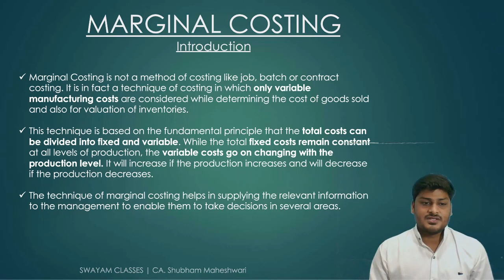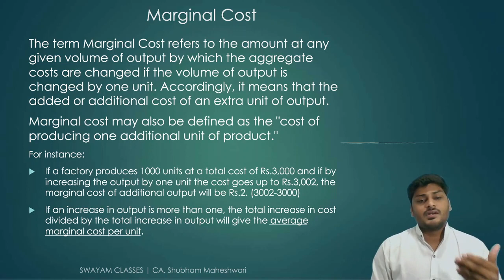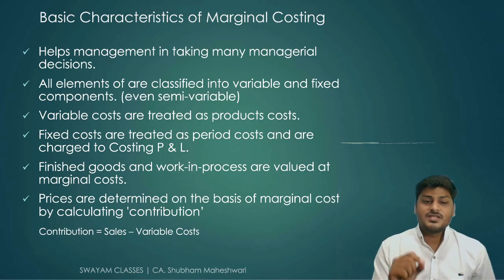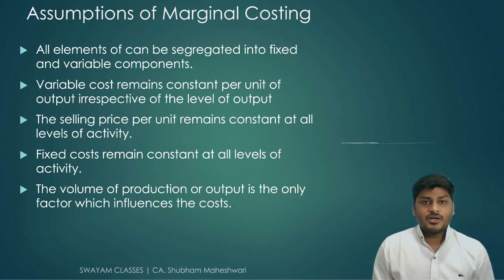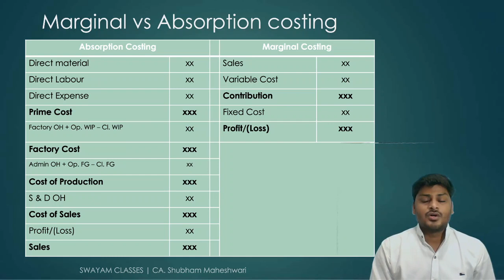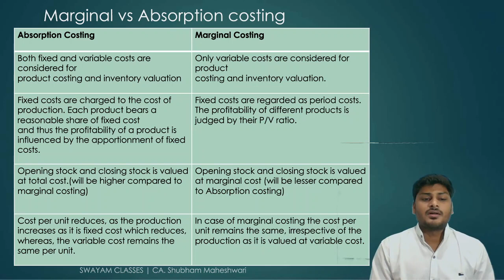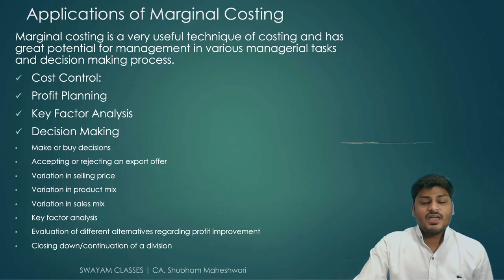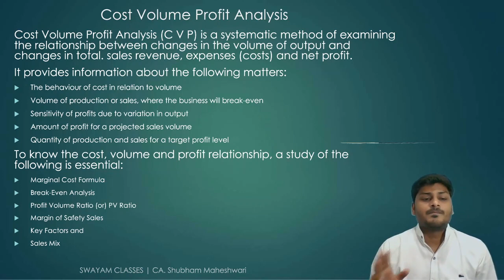MARGINAL COSTING : Part 1 Concept | by CA Shubham Maheshwari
Concept of Marginal Costing: Part 1

Topics Covered in this video:
Basic idea of Marginal Costing
Cost statement as per Marginal Costing
Break even point Analysis
Make or buy decision
Product mix decision
Continue or Discontinue the product

You can buy gadgets for Making videos on YouTube:

MIC I USE
WACOM PEN TAB
VIEK PEN TAB
GREEN SCREEN
LED RING LIGHT